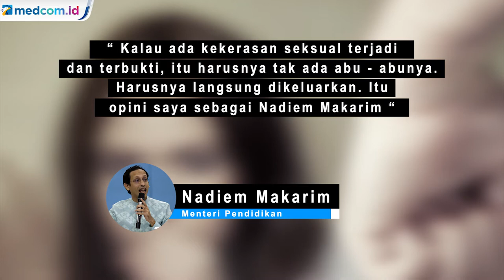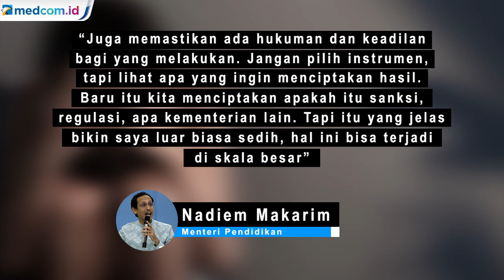Banyak Kasus Kekerasan Seksual di Dunia Pendidikan, Ini Komentar Nadiem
Banyaknya pelaku kekerasan seksual di dunia pendidikan membuat Mendikbud Nadiem Makarim geram. Saat ini ia tengah mengkaji payung hukum yang tepat untuk mencegah tindak kekerasan seksual di lingkungan pendidikan.

Nadiem menegaskan, pelaku pelecehan maupun di sekolah maupun lingkungan pendidikan untuk langsung dikeluarkan dari institusi.